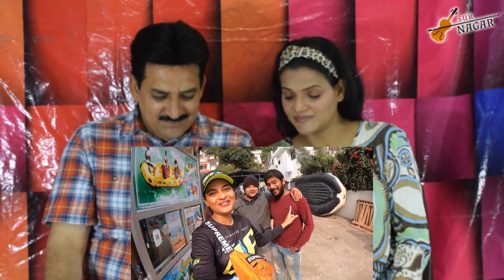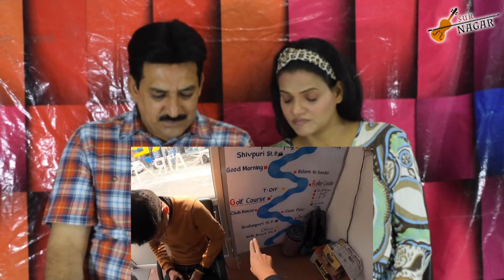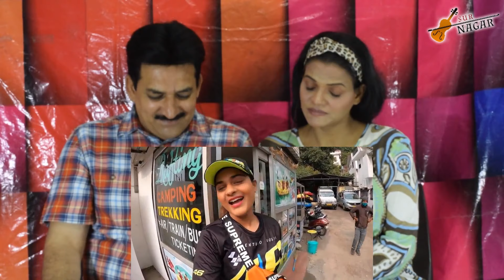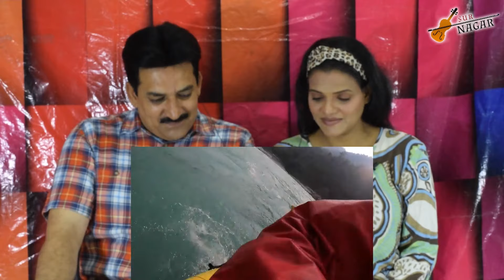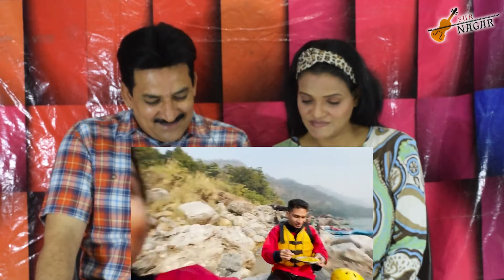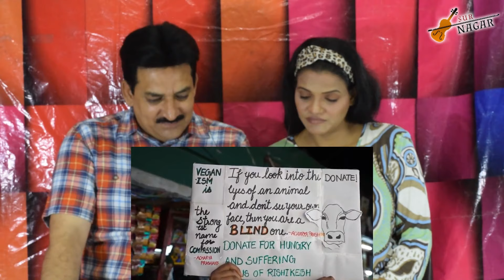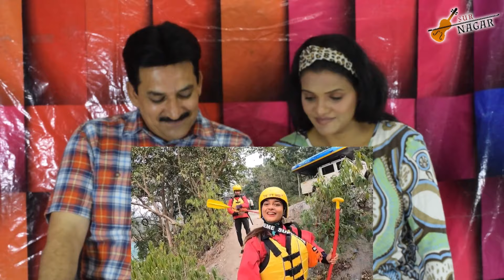Pakistani React to THIS HAPPENED DURING RIVER RAFTING IN RISHIKESH! Surnagar Reaction Channel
If You All Love To Watch Our Content So Please Don,t Forget To Subscribers To Our Youtube Channel Surnagar Reaction

im  Irshad